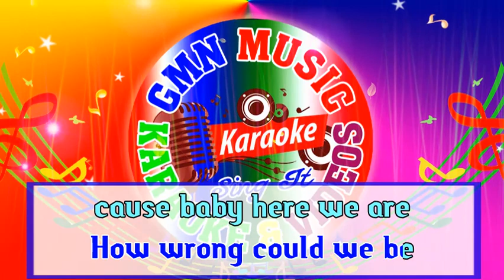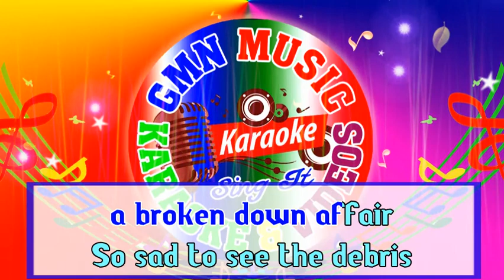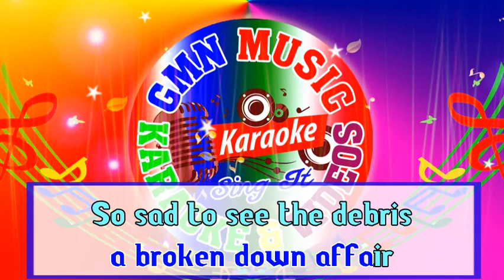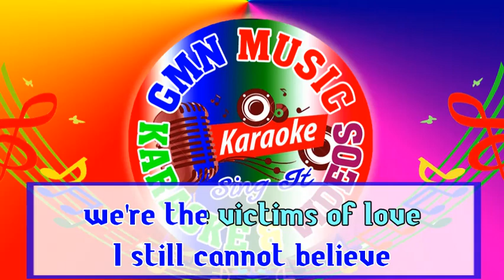Victims Of Love Karaoke Joe Lamont